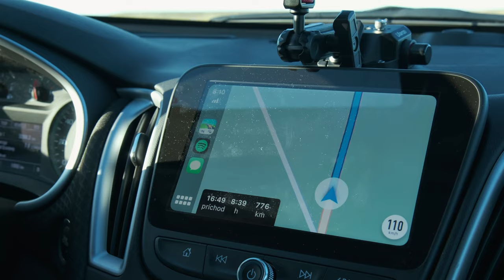Road Trip Southwest USA 2023 trailer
Trailer to upcoming video series from our Road Trip to Southwest US during 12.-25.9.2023.

Visited museums:
- USS Pampanito
- USS Hornet
- Las Vegas Atomic Testing Museum
- Pima Air and Space Museum
- San Diego Air and Space Museum
- USS Midway
- USS Iowa

...and "one-and-only" Miramar Air Show.